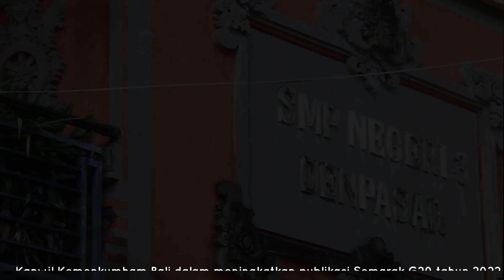KANWIL KEMENKUMHAM BALI SEMARAKKAN G20 DI SEKOLAH MELALUI DJKI MENGAJAR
Kantor Wilayah Kementerian Hukum dan HAM Bali dalam meningkatkan publikasi Semarak G20 tahun 2022 di Lingkungan Kementerian Hukum dan Hak Asasi Manusia melaksanakan kegiatan Kumham Semarak G20 di Sekolah, Senin (24/10/2022). Adapun sekolah yang dikunjungi adalah SMP Negeri 3 Denpasar, SMP Santo Yoseph Denpasar, SMP Saraswati 1 Denpasar, SD Cipta Dharma, dan SD Negeri 8 Dauh Puri Denpasar.

Dengan melibatkan Guru Kekayaan Intelektual (RuKI) yang merupakan ASN Kanwil Kemenkumham Bali, kegiatan ini merupakan salah satu upaya Kanwil Kemenkumham Bali dalam mengglorifikasikan perhelatan KTT G20 kepada masyarakat luas.

KTT G20 merupakan suatu hal yang penting bagi Indonesia karena memberikan manfaat dalam membuktikan persepsi yang baik atas resiliensi ekonomi Indonesia terhadap krisis.

Diharapkan para siswa-siswi yang menjadi peserta di sini nantinya dapat menyebarluaskan informasi kepada teman-temannya terkait semarak G20 ini.